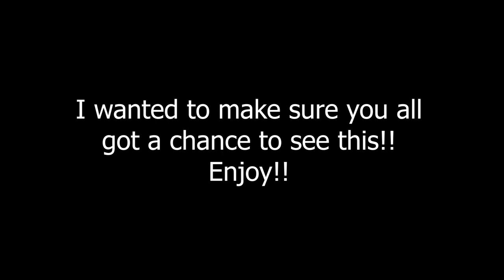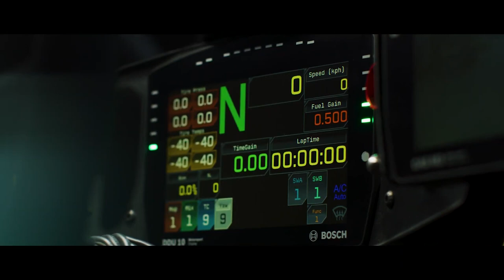C8 R Commercial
Hi Everyone, I just wanted to make sure you all got to see the new C8.R Commercial.